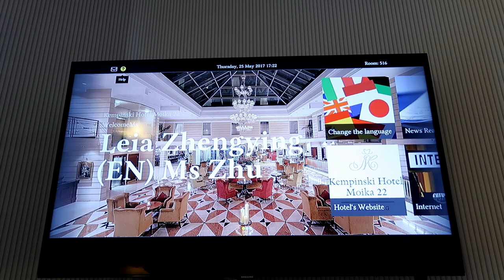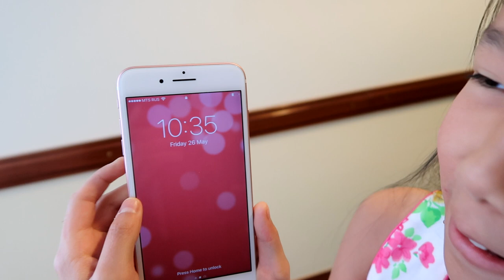MY EYES LIT UP WHEN I SAW... The Violin Girl | Vlog 49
Vlog 49

Leia's adventure brought her to the land of St Petersburg, Russia. She performed Paganini Violin Concerto No 1(complete) with the St Petersburg State Capella under the batton of Diego Martin Etxebarria. In this vlog Leia takes you with her back stage...